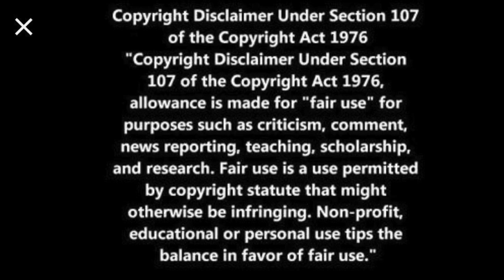Séphora Haul and my unpopular opinion about Bunny ´s rant.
Vídeo sobre: Séphora Haul and my unpopular opinion about Bunny ´s rant.
As a person with  a lot of experience in this DRAINING world of CHRONIC DEGENERATIVE INVISIBLE ILLNESS i tend to give my humble opinion about topics related to my channel. Which is YOURS. I agree to disagree and i just want to leave this here to my fellow spoonies to read what you think.
Everything said in this video are my personal thoughts. Please do not waist your beautiful energy getting offended so easily.
I respect all your thinks and opinions and I am dying to read them,

XOXO